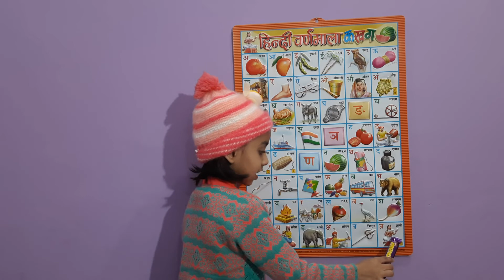अ से अनार | A Se Anar | A Se Gya Tak | अ से ज्ञ तक | Hindi Varnamala | Aa Aam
अ से अनार | A Se Anar | A Se Gya Tak | अ से ज्ञ तक | Hindi Varnamala | Aa Se Aam | Hindi Letters |

Keywords---
अ से अनार
1 to 100
सौ तक
cold-blooded
Ginti,
1 to 50
1 to 100
Pahade
lattu hindi learning for kids rhyming for kids

k se kabutar, kh se khargosh, a se anar, aa se aam, hindi varnamala,hindi varnamala, a se anar aa se aam, k se kabutar kh se khargosh, g se gamala gh se ghar, आ से आम, अ से अनार आ से आम, हिंदीवर्णमाला, a se anar aa se aam, अआइईउऊ, क से कबूतर हिंदीस्वरव्यंजन Kids Channel अ से अनार आ से आम Kids learning video hindi vyanjan hindi varnmala hindi learning baccho ke liye video chote baccho ke padhai nursary class ABCD chote baccho ke liye channel kids learnig channel children videos child learning video new hindi learning a for apple b for ball c for cat poem for kids poem for children bachho ki kahani online class a se anar aa se aam bacho ki poem baccho ke gane

Number Learning
English 1234

k se kabutar, hindi varnamala, क से कबूतर ख से खरगोश, a se anar, अ से अनार, hindi rhymes, hindi alphabets, hindi letters, hindi baby songs, k kh g rhymes in hindi, hindi language, how to, learn to speak hindi, how to learn hindi, अ से ज्ञ तक, Ka se kabutar kha se khargosh, kids education, Hindi, हिंदी, बालगीत, क से ज्ञ तक हिंदी वर्णमाला hindi swarmalaहिन्दीवर्णमल, हिन्दीस्वरव्यजंन, अ आ इ ई इन हिंदी, अ आ इ ई उ ऊ ए ऐ ओ औ, वर्णमाला, vrnmala, hindivrnamala, a se anar, अ से अनार, आ से आम, क से कबूतर, अ से अनार आ से आम, हिंदी वर्णमाला, Abcd phonic song,